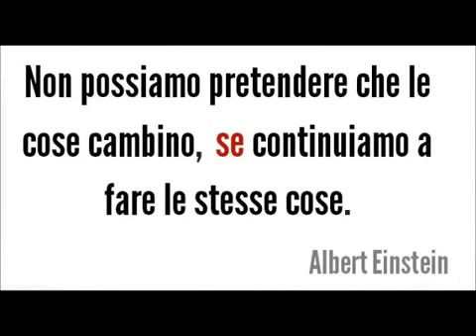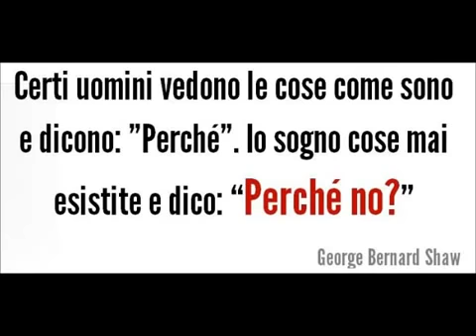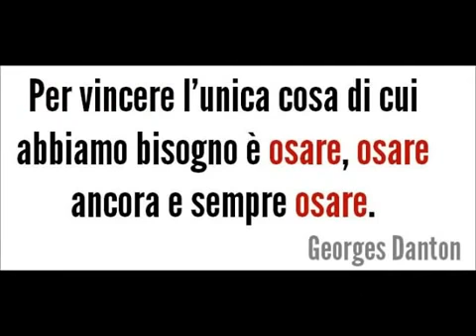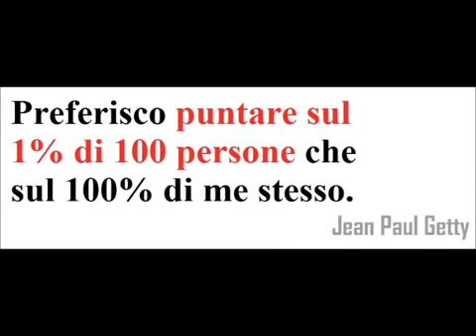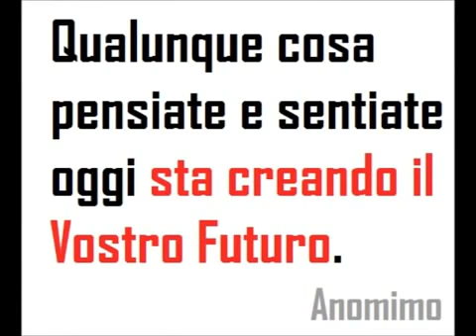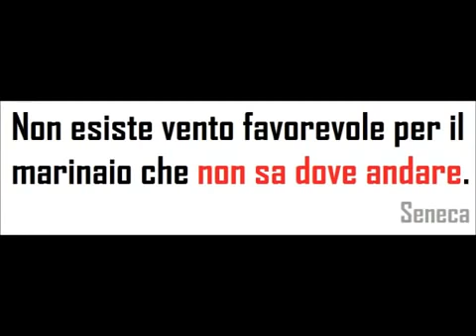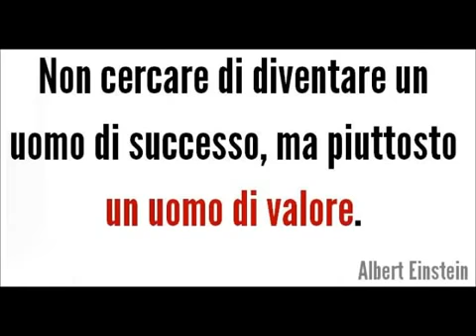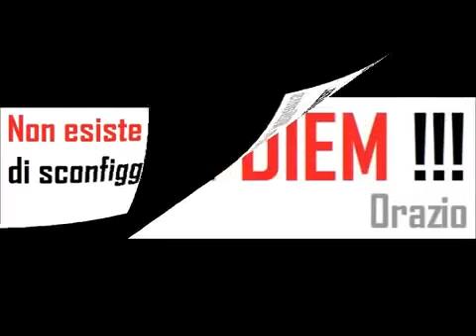101 Frasi Motivazionali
Oggi è una di quelle giornate in cui non trovi lo spunto motivazionale giusto per portare avanti gli obiettivi che ti sei prefissato? Non allarmarti e fai come ho fatto io: leggiti queste 101 frasi e visualizza i loro autori, come se le stessero pronunciando direttamente a te.